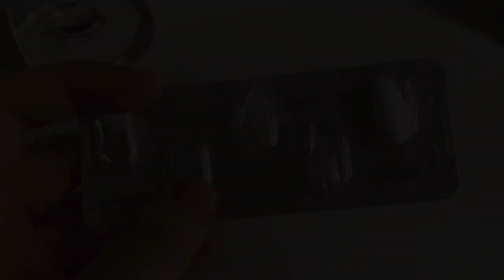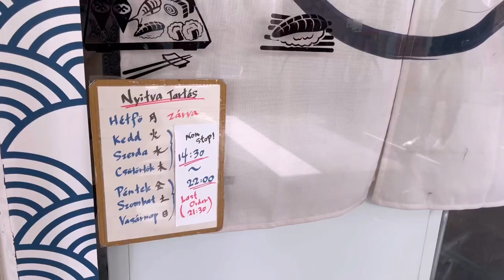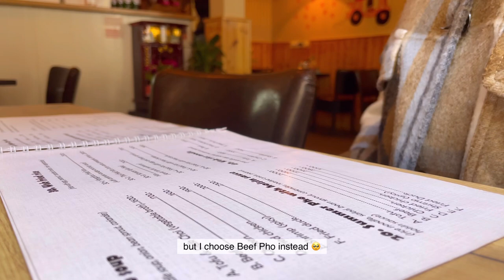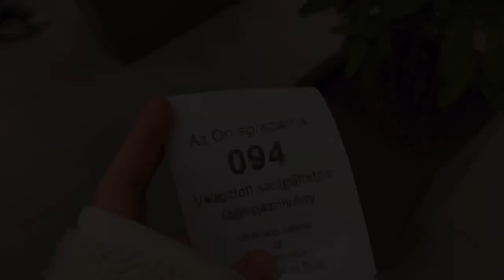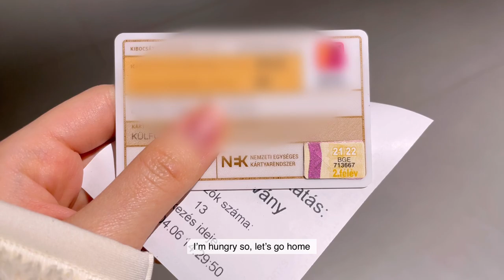MalaTang in a rainy day 🌧, Yakitori, Quesadilla | 21 Days Diet Challenge | Ep.2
Hi peeps

One week has passed since I started my 21 Days Diet Challenge and I lost -2kg so, my body weight is 45kg!!! The last time I wighted this much is when I was in high school 😱

In this vlog I made Mala Tang that contained lots of sodium and msg 🤣 but it was so yummy and spicy 🌶

Spring is coming back after a week of rain and coldness so, everyone make sure to enjoy the short time of spring 🌸🌼

Take care yall and have a Good Day!